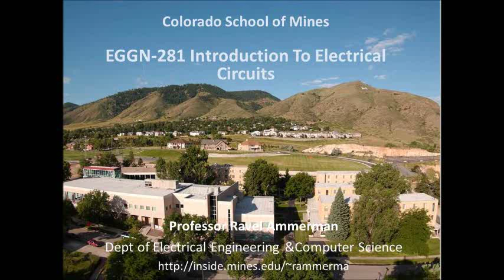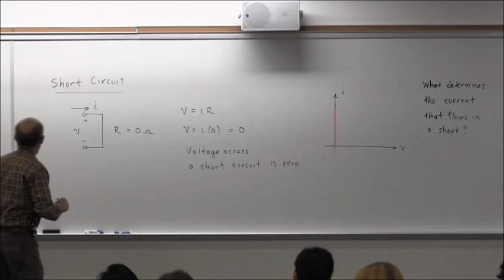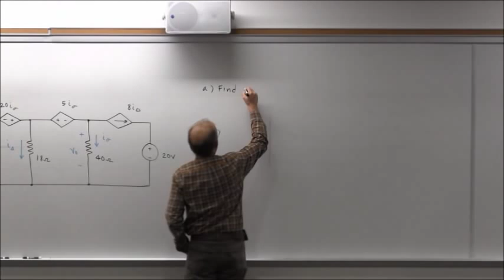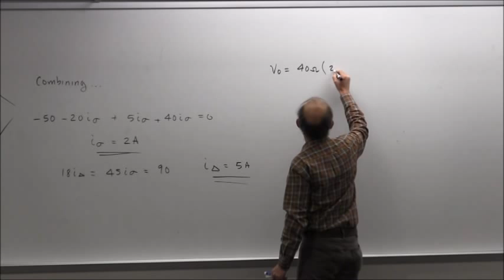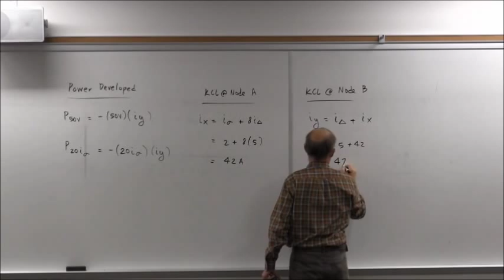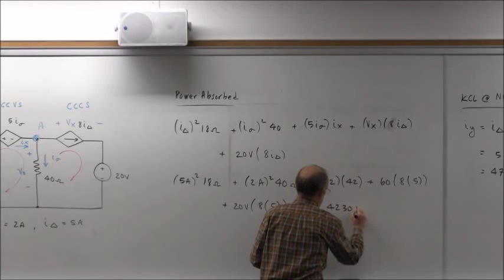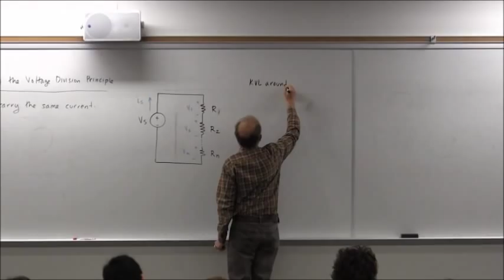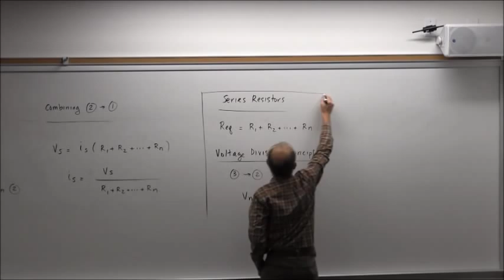EGGN 281 Lecture 3 - Kirchoff's Laws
EGGN 281 Lecture 3
Kirchoff's Laws

Taught by Dr. Ravel Ammerman, Colorado School of Mines